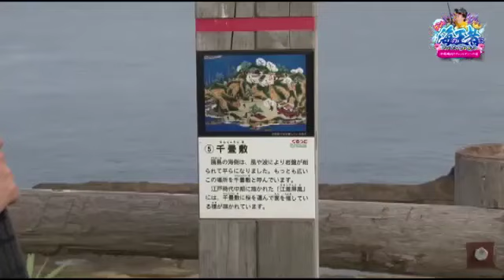ゲンの海の王者になりたいねん！【磯釣り武者修行北海道カモメ島編・後半】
ゲンは伝説の巨大座布団を釣り上げることができるのか？